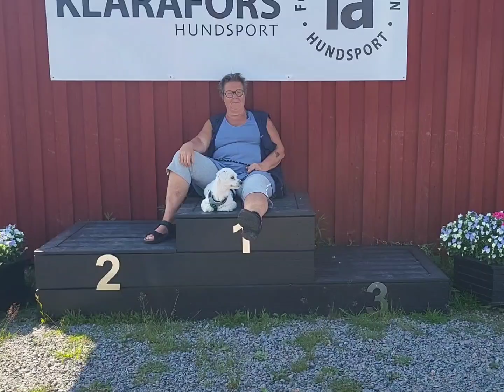Mixat & Maxat 2024 - sommarläger med hund hos Klarafors Hundsport och ForshagaAkademin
Mixat & Maxat 2024

Mixat och Maxat är vårt stora hundläger. Ett 4-dagars sommarläger fyllt av hundar, hundträning, hundsport och andra aktiviteter.

Här är några glimtar från Mixat och Maxat 2024 hos ForshagaAkademin och Klarafors Hundsport. Platsen är Hundsportgymnasiets anläggning hos ForshagaAkademin.

Instruktörer detta läger var Pernilla Pöykiöniemi, Jesper Henningsson, Jana Himmel och Nicola Meriluoto.

Varmt välkommen om du vill hänga med på läger med hunden 2025!